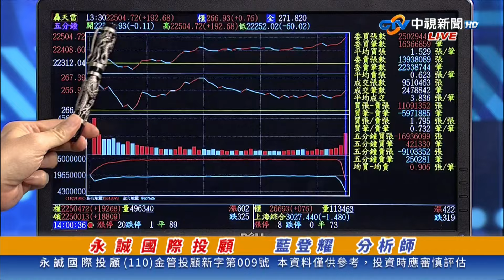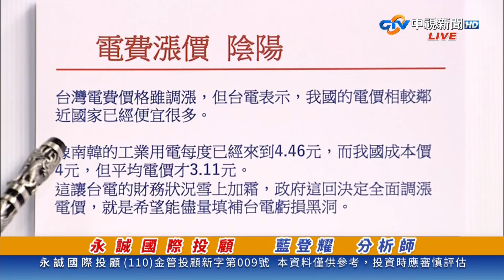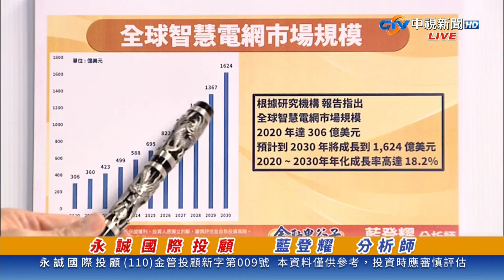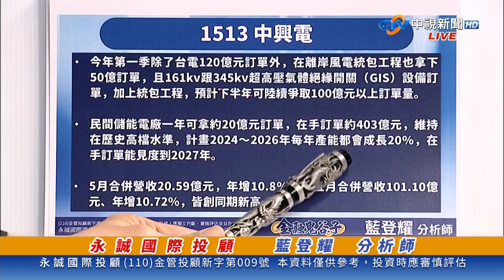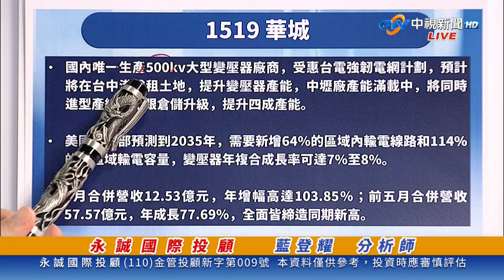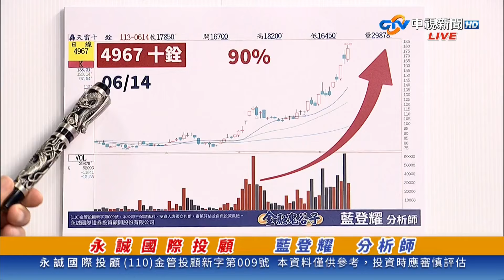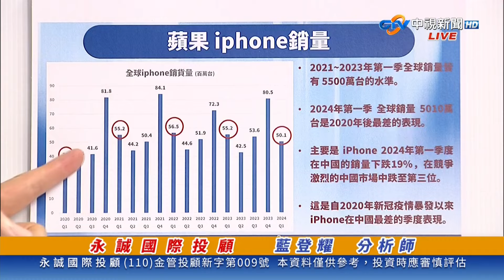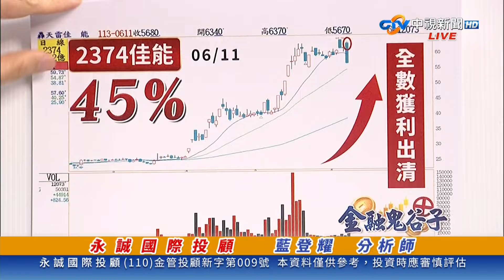中視【金融鬼谷子】20240614 藍登耀：AI引發電力需求 重電持續飆升 (重電) 中興電、華城、洋華 (蘋果) 宏捷科、玉晶光、全新 (黃金蘋果光)開跑